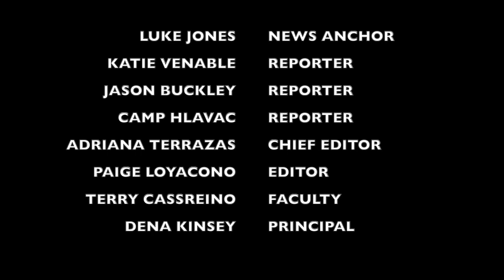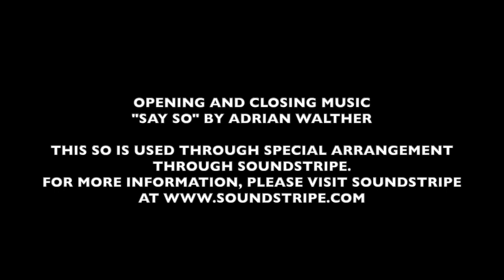EPISODE 08-08, BRUIN NEWS NOW: 09-21-2022/MIDWEEK PAWS EPISODE 2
The student-produced weekly newscast for St. Joseph Catholic School in Madison, Miss. This is the Midweek Paws for Wednesday, September 14, 2022. Midweek Paws Episode 2